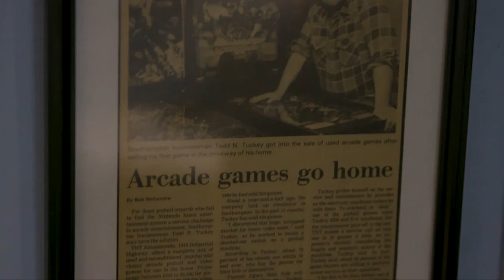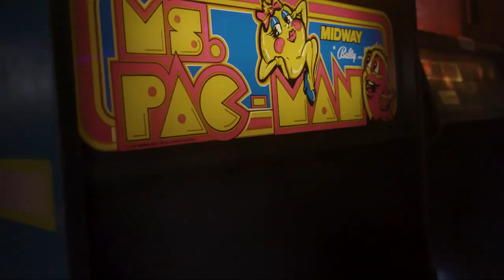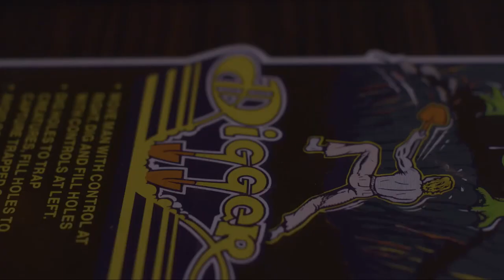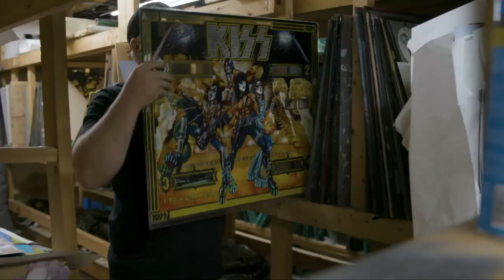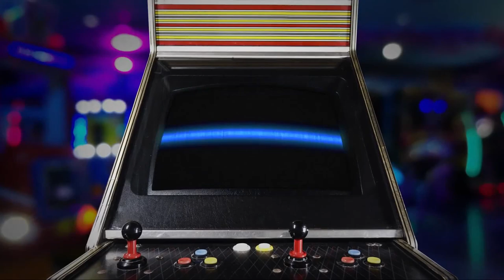#1748 TNT Amusements appears on NBC SPORTS FTW Philly TV Show with the TNT Twins!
Two years ago, NBA SPORTS Philly FTW (For The Win) came in and filmed a really neat 5 minute segment of our business and what we do.  The TNT TWINS Tim and Tom also appear and talk about their love for restoring the games!
      I think this is a great segment and NBC did a great job showcasing TNT Amusements and what we do!